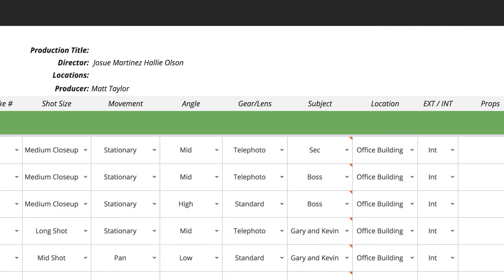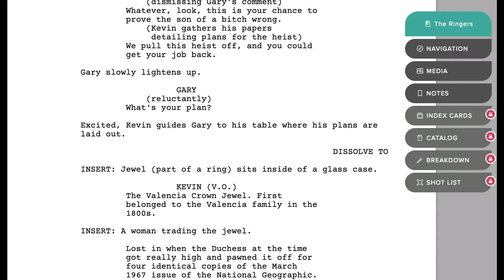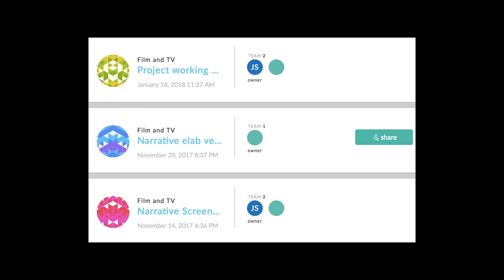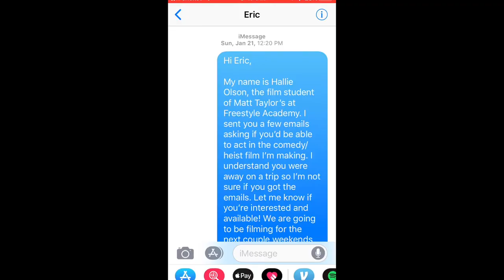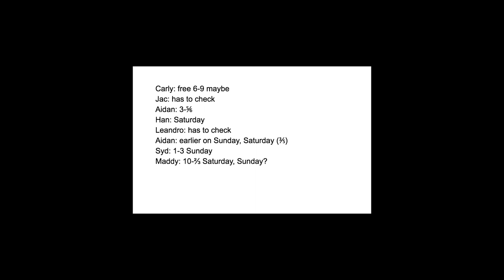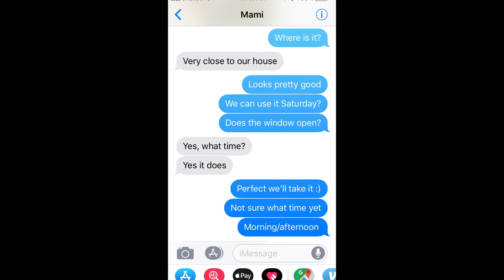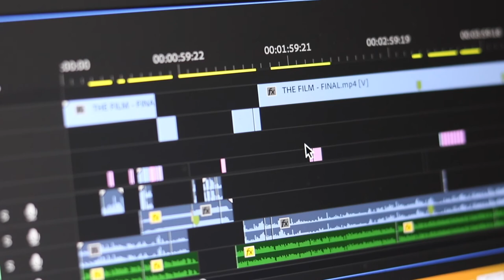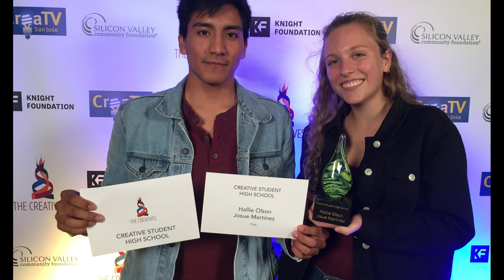How to Survive Senior Narrative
By Hallie Olsen
Director of "PROS."